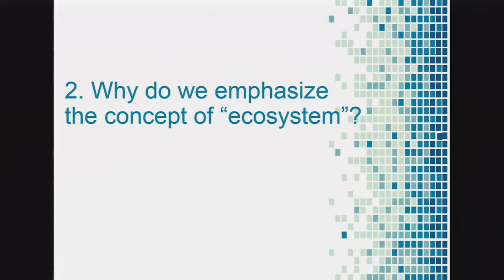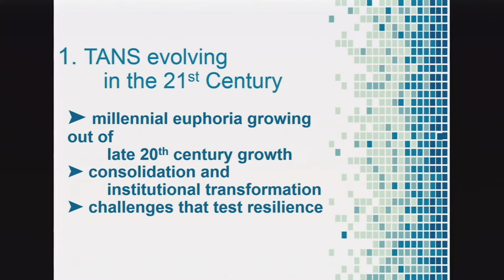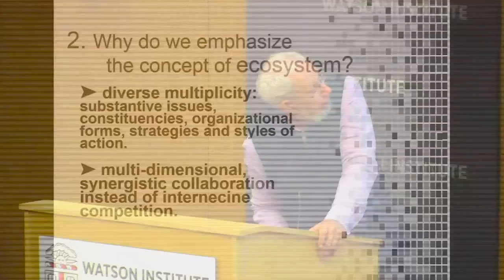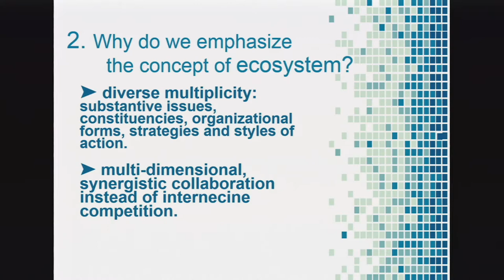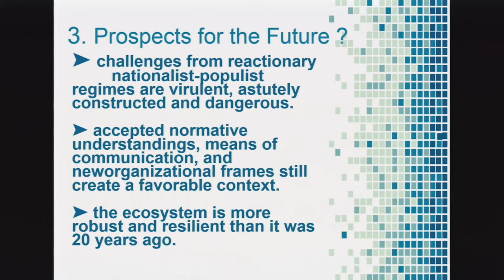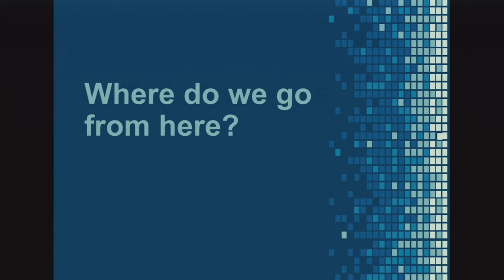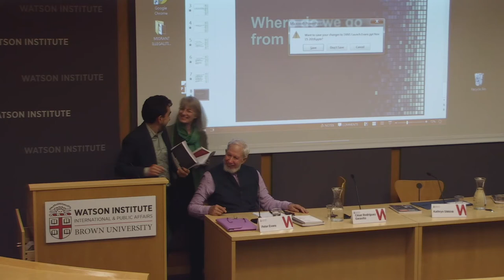Transnational Advocacy Networks: Reflecting on 20 years of Evolving Theory and Practice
A book launch for Transnational Advocacy Networks: Reflecting on 20 years of Evolving Theory and Practice, co-edited by Peter Evans, Senior Fellow, Watson Institute for International and Public Affairs, and César Rodríguez Garavito, Executive Director, Center for Law, Justice, and Society (Dejusticia). A panel will feature Peter Evans, César Rodríguez Garavito, and contributors Patrick Heller, Professor of Sociology and International and Public Affairs, and Kathryn Sikkink, Ryan Family Professor of Human Rights Policy, Harvard Kennedy School of Government.

The volume of essays being launched in this event is the third book that has come out of five years of collaboration between the Watson Institute and Dejusticia. The joint initiative has explored the ways in which activism and reflective analysis have transformed transnational advocacy practices, organizations, and networks seeking to secure social justice, human flourishing, and community in ways that are socially and ecologically sustainable.

This event itself is intended as an opportunity for discussion and debate on the evolution of the role of transnational advocacy networks – TANs. The discussion leaders will try serve as catalysts for debate among all participants in the event. Katherine Sikkink, one of the founding theorists of TANs will share her views on how twenty years of activism and reflective analysis have transformed transnational advocacy practices, organizations, and networks. Patrick Heller will discuss the evolution of the Watson-Dejusticia collaboration as a model for fomenting South-North Dialog. The two editors of the current volume (Evans and Rodríguez-Garavito) will set out what they see as the implications of the volume’s ten essays for our understanding of the ability of TANs to meet the challenges posed by an increasingly hostile set of nationalist populist regimes, bringing in as well the insights offered in the collaboration’s second volume, Rising to the Populist Challenge: A New Playbook for Human Rights Actors, which came out earlier this year.